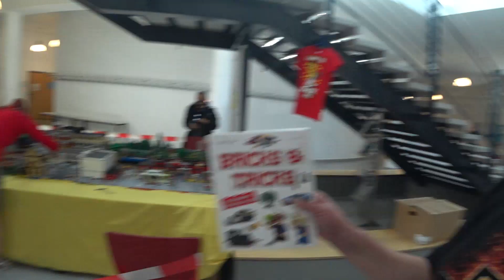ABSolut Steinchen Sankt Augustin 2019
Mein kleiner Beitrag zur ABSolut Steinchen 2019.
Eine wundervolle Ausstellung in der Uni Rhein Sieg.

Bedruckte Steine:

Absolut empfehlenswert

RND, Demo von 2002, meine erste Band.